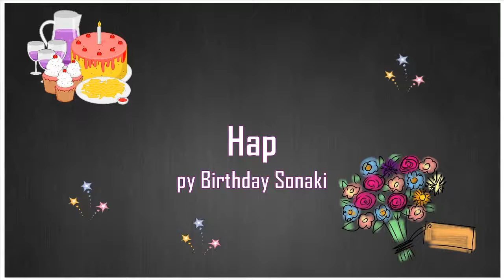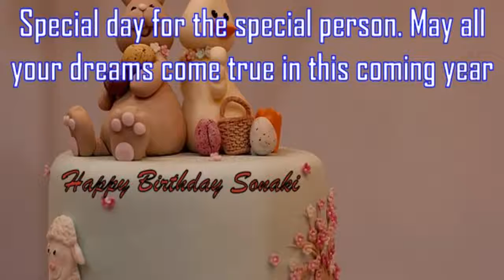Happy Birthday Sonaki Image Wishes✔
Happy Birthday Sonaki Images. Send Personalized happy birthday wishes to Sonaki in 1 min by visiting
GreetName has thousands of image templates to choose from based on gender, age, and relationship. Pick the best image template. Enter Your Name and click 'Generate Personalized Image' button. You can share Sonaki picture birthday wishes to any social network such as Facebook status, Whatsapp status, Instagram, Twitter, Google+, etc